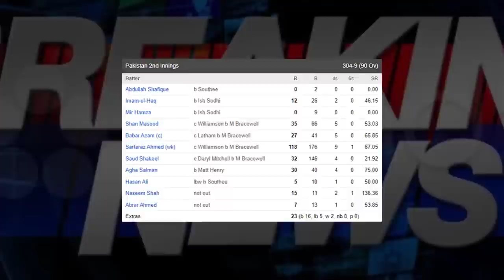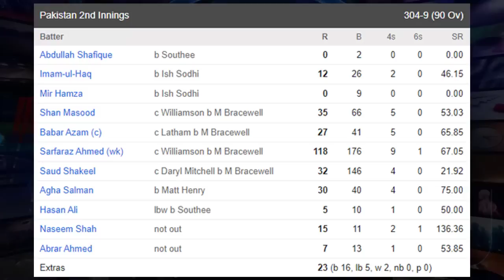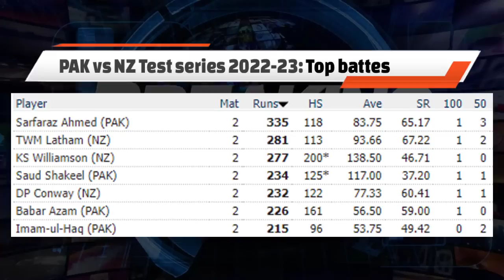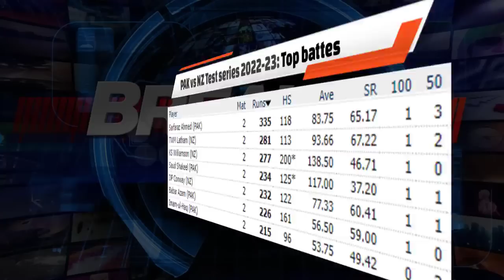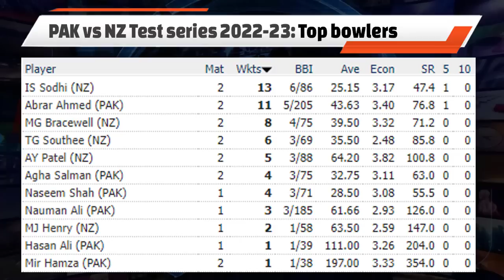Mohammad Amir's record-breaking bowling today in BPL | Sarfraz's first 100s in 8 years | Top players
Video topics are:
Mohammad Amir bowling
Mohammad Amir BPL 2023
Mohammad Amir
Sarfraz Ahmed batting today
Sarfraz Ahmed
Pakistan vs New Zealand Top batters
Pakistan cricket
Cricket
Cricket live
Pakistan cricket
Cricket match
Akhtar Abbasi
Cricket news